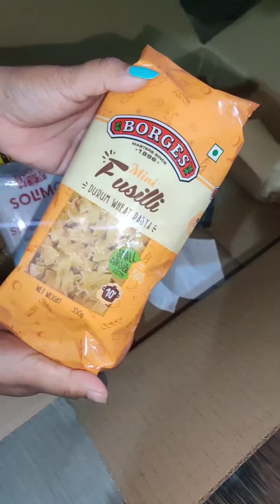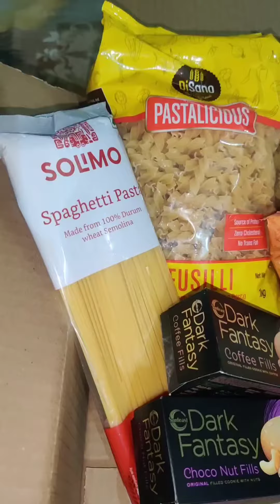What's my order from Amazon Fresh 🛍️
Product -
Solimo farfalle pasta
Solimo spaghetti pasta
Borges mini fusilli pasta
Disano fusilli pasta
Veeba garlic chilli chutney
Dark fantasy chocofill nuts
Dark fantasy coffee fills
Follow for more such content 🌸💕✨